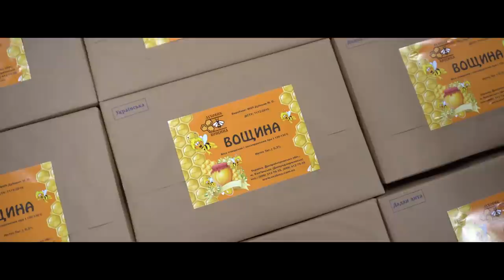Роздільна решітка APIS чи NICOT/ Що обрати?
Приємного перегляду!